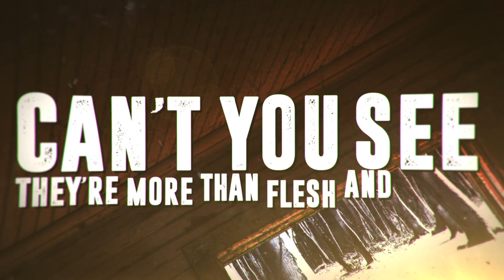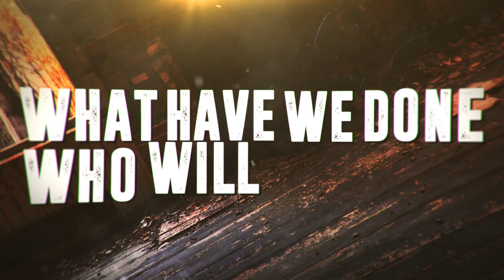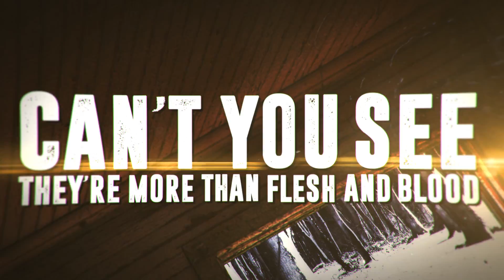Lightworker - Filthy Believer (Official Lyric Video)